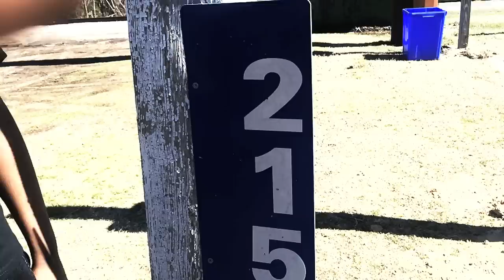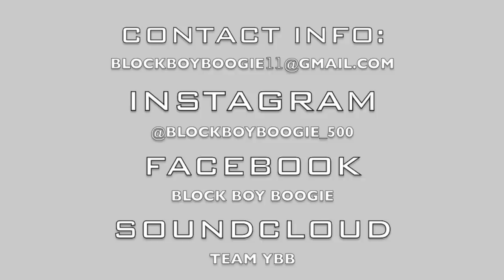BLOCK BOY BOOGIE - B.O.N ft. UMI BOOMIN (Official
BLOCK BOY BOOGIE B.O.N  REMIX VIDEO ft. UMI BOOMIN.
12 YEAR OLD RAPPER FROM EDENTON NC..